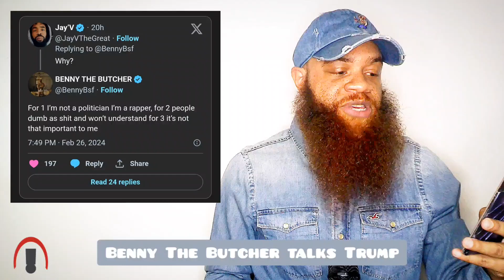Benny The Butcher turns down a meeting with Donald Trump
Description: Jonny Fastlane discusses how rapper Benny The Butcher revealed on Twitter that he turned down a meeting with Donald Trump. This decision was surprising as Benny had previously expressed support for Trump. The video speculates that Trump may be reaching out to various rappers to gain support from the black community. Benny's response to the meeting offer has caused some controversy among fans, with some accusing him of lying. The situation reflects the political and social dynamics in the hip-hop community.

Executive Producers: “Grouchy” Greg Watkins and Chuck “Jigsaw” Creekmur

AllHipHop.com, a powerhouse in the Hip-Hop world, was established and brought to life in 1998 by the visionary CEOs "Grouchy" Greg Watkins and Chuck "Jigsaw" Creekmur. Over the years, AllHipHop has solidified its position as an invaluable hub for all things Hip-Hop on the web. With its daily dose of news, exclusive interviews, in-depth reviews, multimedia content, a newly-minted expanding community, and a treasure trove of other engaging material, it has garnered immense praise and a dedicated following.

Renowned publications consistently turn to AllHipHop for their news and feature references, attesting to the site's unparalleled accuracy and trustworthiness. Additionally, AllHipHop has fostered strong partnerships with numerous offline print magazines, newspapers, television networks, and radio stations, further cementing its influence and reach in the world of HipHop.